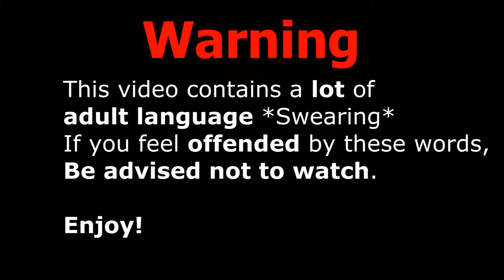Aliens Colonial marines #2 (Let's play with RandomProductsTV)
Part 2!